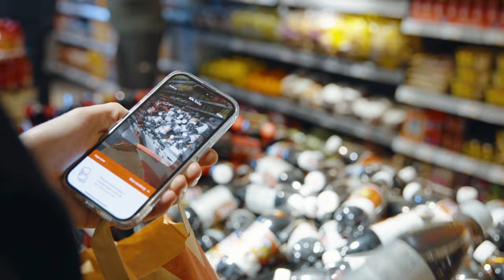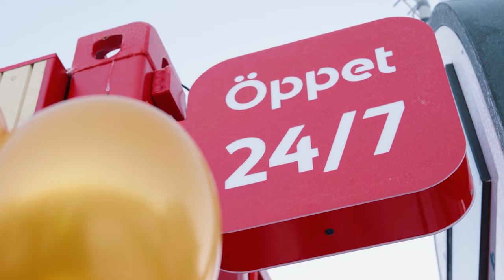CHL: Eftersnack från Tammerfors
Färjestad besegrade Ilves i den femte omgången av Champions Hockey League. Segern kom efter förlängning och siffrorna skrevs till 3-4 (1-1, 1-1, 1-1, 0-1) i Nokia Arena. Elliot Stå¨hlberg och Tomas Mitell summerar matchen.